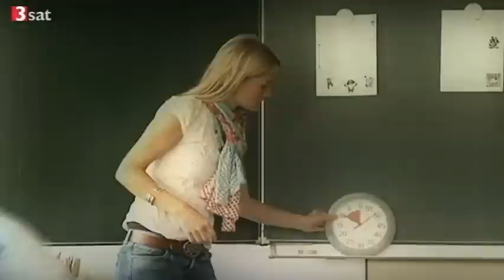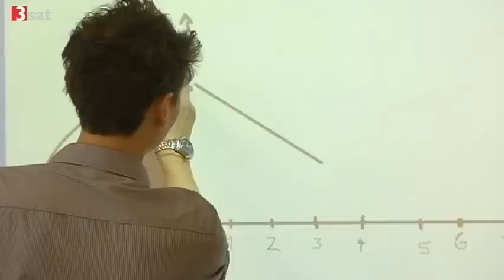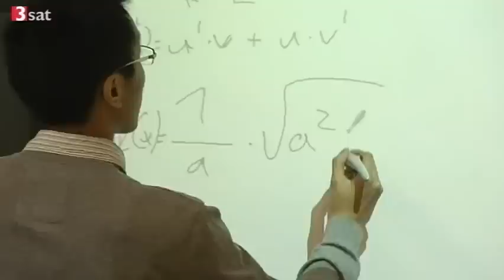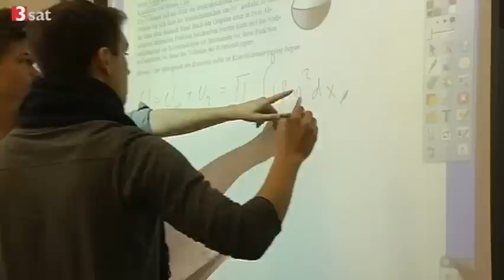nano - Hightech für die Schule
Die 3sat Sendung Nano berichtet über den Einsatz neuer Technologien an einer Schule, insbesondere den Fernunterricht über das Internet.